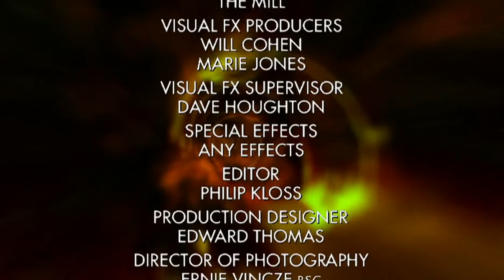Doctor Who Rescored: Midnight - "Silence"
An original composition from my rescore of the Doctor Who episode, Midnight.

I'm kind of shocked that YouTube allowed this to stay up. I wrote a piece using the main theme in the same sort of style as the original score (it's one of my favorites) and I'm rather proud of it. After that, the closing theme, and a stark reminder that the entity is still out there somewhere...

Instruments used:
Cinesamples CineStrings
Cinesamples CineBrass
Cinesamples CineWinds
Cinesamples CinePerc
Cinesamples CinePiano
Cinesamples CineHarp
Vox Arcanum
VOXOS Choirs